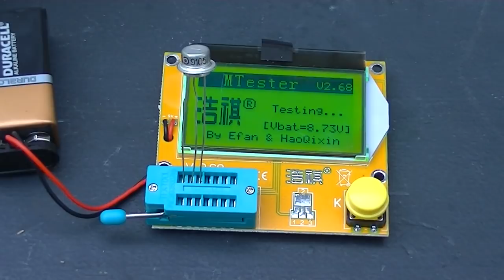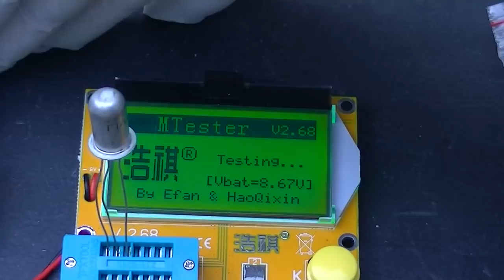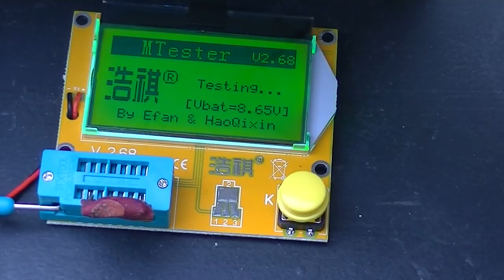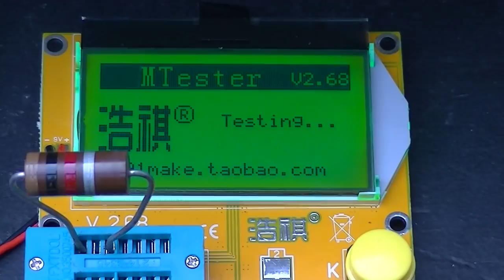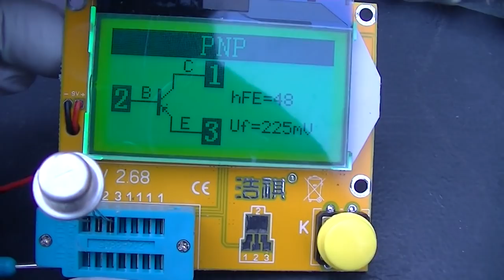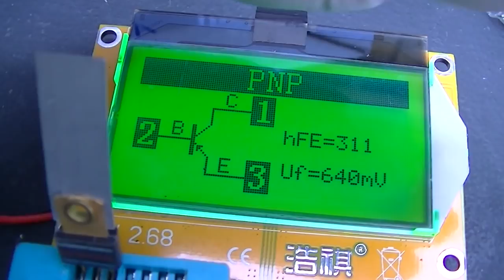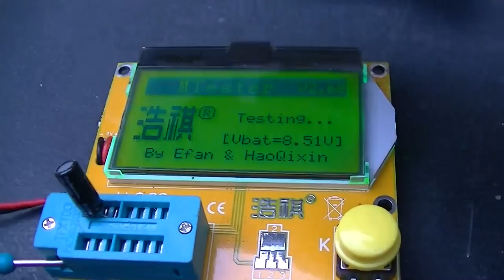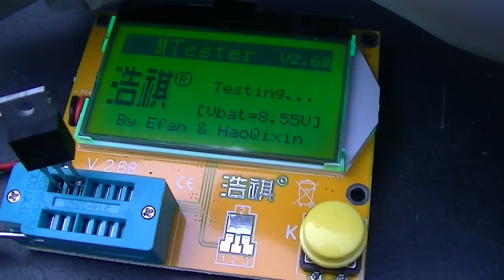LCR-T4 component identifier tester review